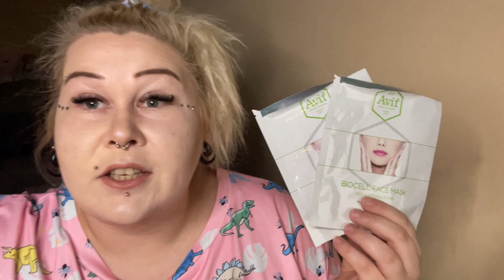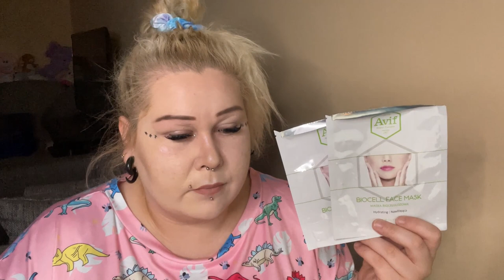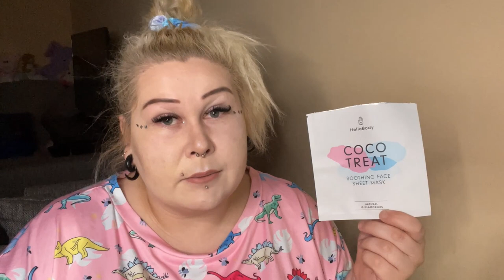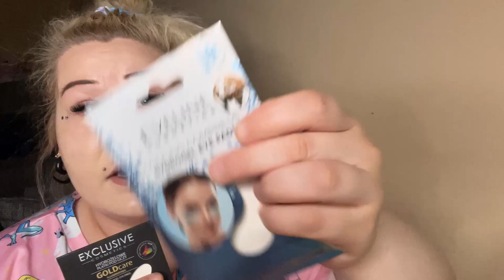KTÓRE MASKI SĄ NAJLEPSZE? 🧐 Czyli jakie kosmetyki warto kupić🛒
Cześć słoneczka 🌞  I jak wam się podoba kolejny film? Coś dla odmiany od paczek i zakupów.